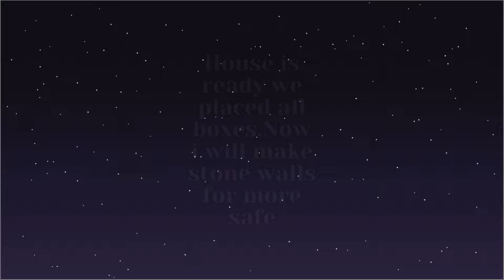[Tribals.io] Best 2x2 Base Design with 20+ Boxes!!!